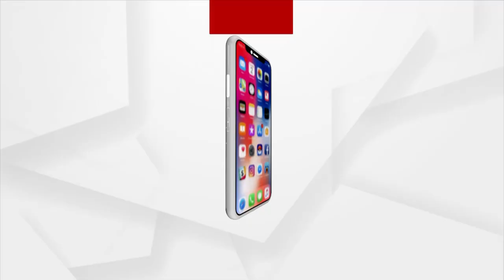କେଉଁଠି ଅଛି ଲଭ ଏକ୍ସପୋଜର ମାଷ୍ଟରମାଇଣ୍ଡ?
ପୁରିଲା କଣ୍ଟ । କେବେ ହେବ ଗିରଫଦାରୀ? କେଉଁଠି ଅଛି ଲଭ ଏକ୍ସପୋଜର ମାଷ୍ଟରମାଇଣ୍ଡ? କେନ୍ଦ୍ରାପଡ଼ା ଯୁବତୀଙ୍କ ଅଶ୍ଲୀଳ ଭିଡିଓ ବିଦେଶରେ ଭାଇରାଲ ଘଟଣା। ପୋଲିସର କାର୍ଯ୍ୟଶୈଳୀକୁ ନେଇ ଉଠିଲା ପ୍ରଶ୍ନ ।